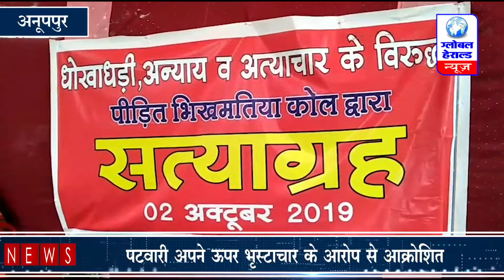अनूपपुर में पटवारियों से बड़े नेताओ और मंत्री की स्वाभिमानी जंग छिड़ी ||In Anuppur, there was a war